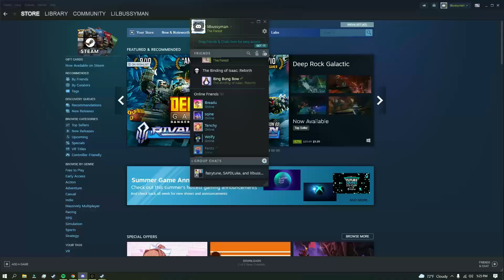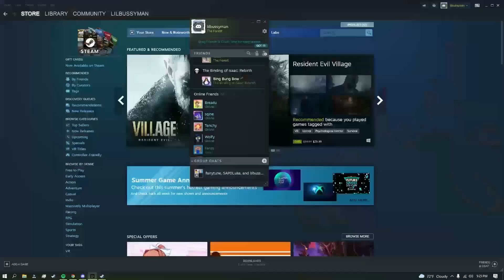Videogames Just As God Intended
HAPPY 127TH VIDEO OH MY LANTA!

Follow me onspotify 77rinn
Xx

im lazy sory no sub